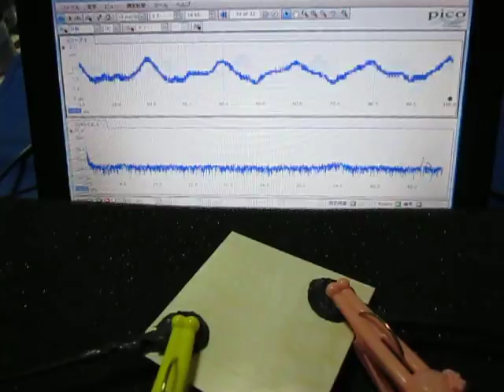オリジナル製品：超音波テスター専用プローブ